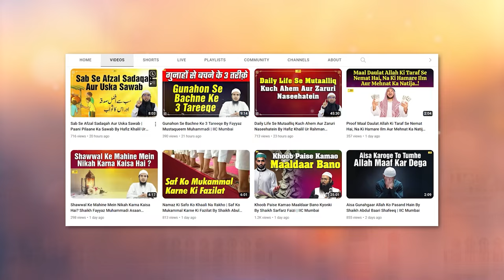Islam Ki 2 Behtareen Taleem By Shaikh Afaque Ahmad Sanabili Madani | IIC Mumbai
Bank Account Details:
ILM FOUNDATION
ICICI Bank
Savings account
IFSC CODE-ICIC0001028